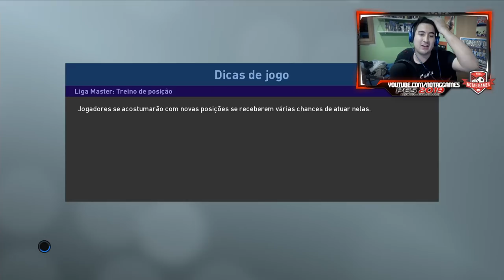PES 2019 - MASTER LIGA #4 | LISTA DE JOGADORES PARA CONTRATAR E ARRUMANDO O TIME!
Contatos:
Julinei Nogueira
Face: @studioyoutuber